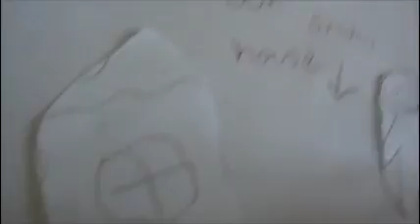Why sledding is so much fun!! XD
I have not had a snow day yet, it's just my vacation. I am making sure to spend time with my friends! Also, my friend Alexis helped me make this video. Hopefully we can make more!! 😀👾🐬